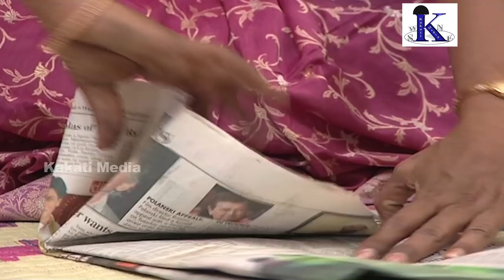Paper bags making process : Showcased by an SHG woman in India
A sheet of hand made paper as well as a recycled one : Paper - getting folded into a beautiful utility item is quite a feat that needs lots of Creative designing - Sense of measurement towards proper marking-and Dexterity in folding -presence of mind etc., And the value addition of course is an added grace and this SHG Activity is all happening across both the Telugu States- Telangana & Andhra Pradesh, in India.